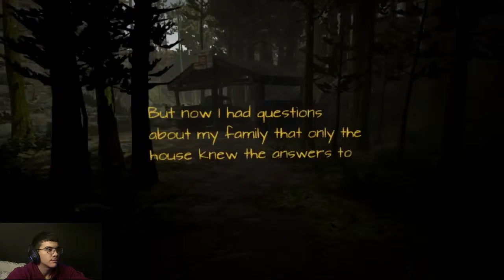What Remains of Edith Finch. HOW storytelling games SHOULD be done || That Gamer Alex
What is going on guys, Alex here and today I am bringing you a new video to enjoy.